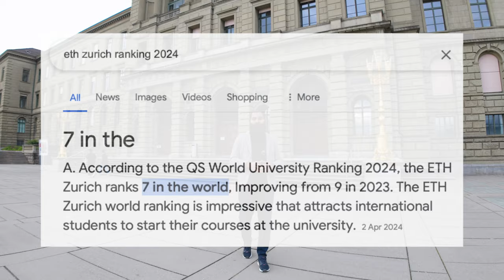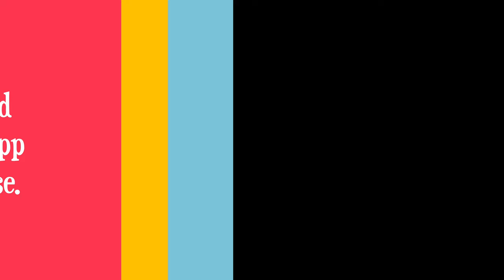How to write a motivation letter for scholarships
Video Description:
In this video, we will guide you through the process of writing a compelling motivation letter for Master or PhD scholarships. Whether you're applying for a Master's degree or a PhD program, a strong motivation letter is crucial in showcasing your qualifications and passion for the field. Follow these expert tips to create a standout letter that can help you secure that coveted scholarship.

📌 What You'll Learn in This Video:
Understanding the Purpose of a Motivation Letter

Why motivation letters are important for scholarship applications
What scholarship committees are looking for
Research and Preparation

Gathering information about the scholarship and the institution
Identifying key points to include in your letter
Structuring Your Motivation Letter

Introduction: Grabbing attention with a strong opening
Body: Highlighting your academic background, achievements, and goals
Conclusion: Summarizing your motivation and enthusiasm
Writing Tips and Best Practices

Using a professional tone
Avoiding common mistakes
Tailoring your letter to each scholarship
Editing and Proofreading

Ensuring clarity and coherence
Getting feedback from mentors and peers
📝 Sample Motivation Letter:
We'll also provide a detailed example of a motivation letter to help you understand how to apply these tips in your own writing.

🚀 Get Started Today:
By the end of this video, you'll have a clear understanding of how to craft a motivation letter that highlights your strengths and aligns with the scholarship's objectives. Start writing your letter today and move one step closer to achieving your academic dreams!